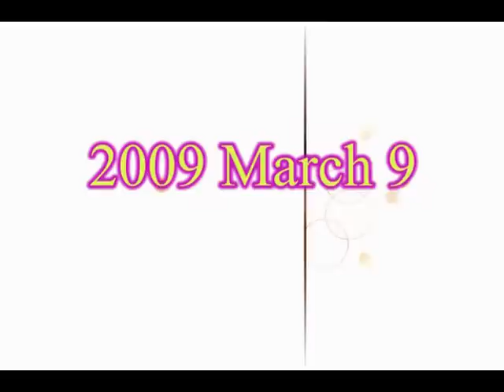河上鄉洪聖寶誕 搶花炮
2009 March 9
河上鄉洪聖寶誕